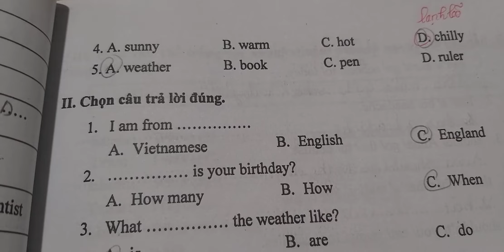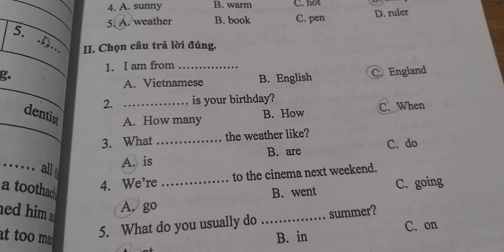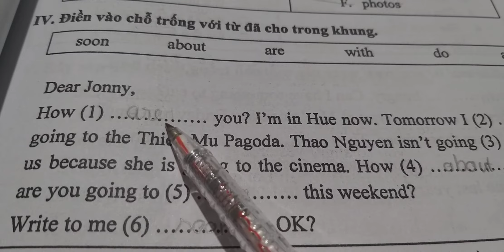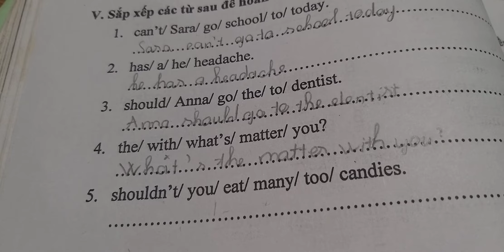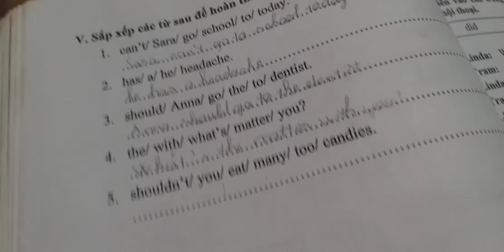Giải đề thi khảo sát vào lớp 6 (Đề số 39) || Ôn thi vào lớp 6 thí điểm